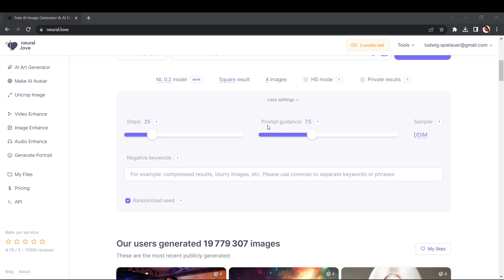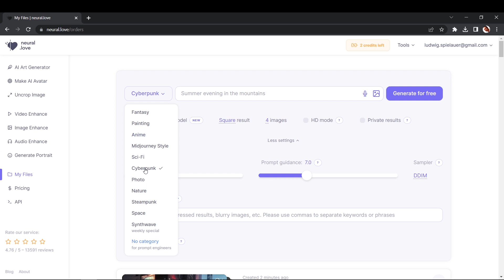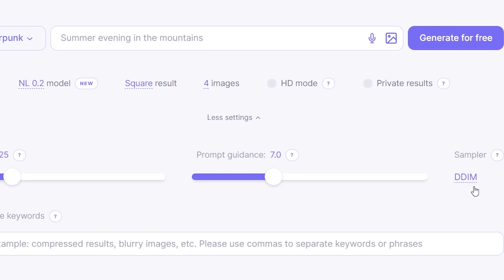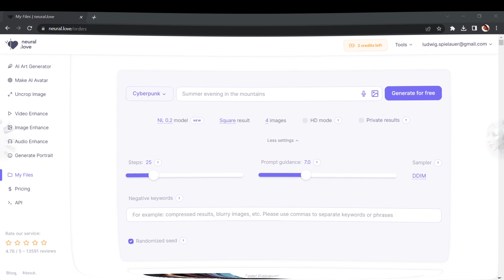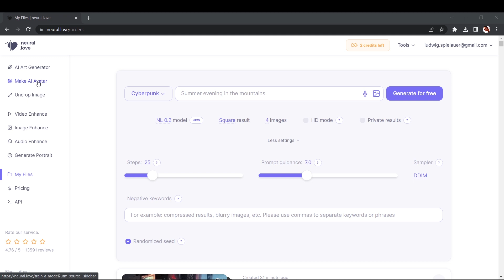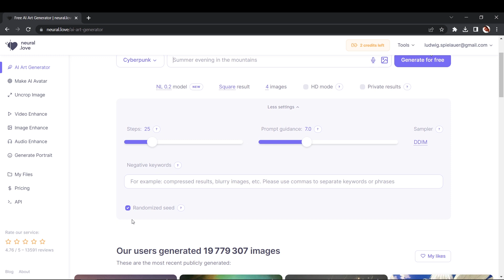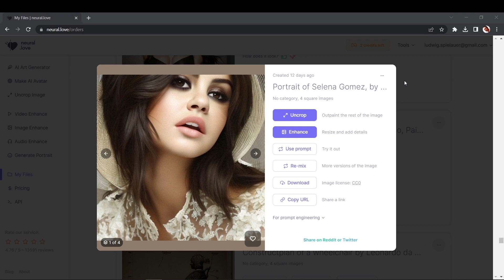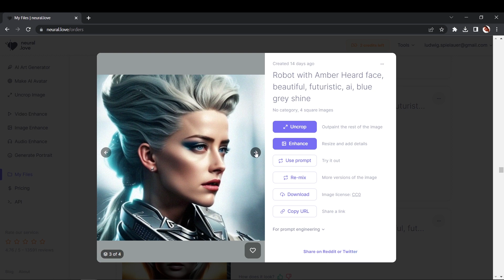Bilder generieren mit Neural.Love - AI Tools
So kannst du kostenlos Bilder mit Neural.Love generieren:

00:00 - Intro
00:50 - Bilder generieren
05:35 - Kosten
09:05 - Beispiele